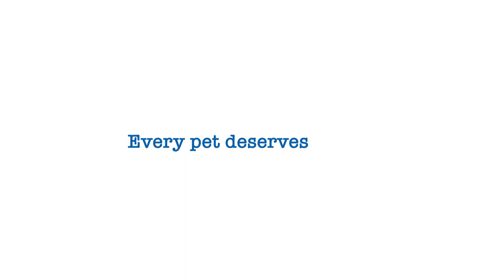Petplan and Supervet Noel Fitzpatrick - Rehoming Animals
Get expert pet advice from Petplan and Supervet Noel Fitzpatrick on rehoming pets. for more pet advice videos.

Get your pets insured today and for more information regarding cat, dog and rabbit insurance policies visit the Petplan